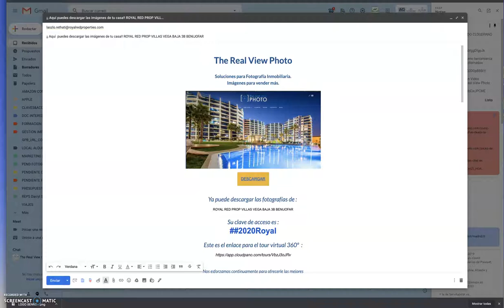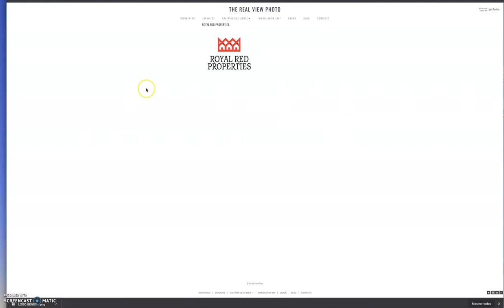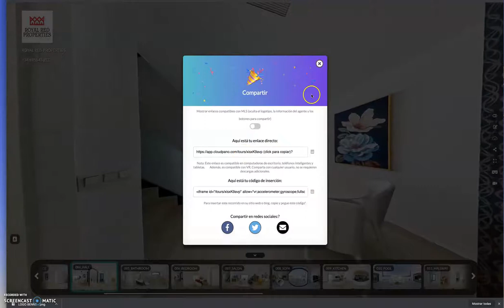Royal Red Properties Video